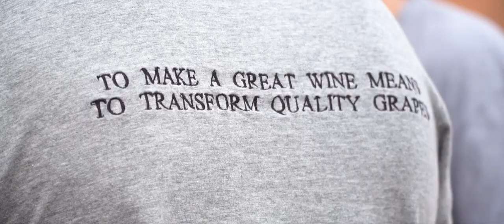MASSIMO RIVETTI | Barbaresco | Image Video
Impressionen und Bilder aus der Cantina Massimo Rivetti im Piemont.